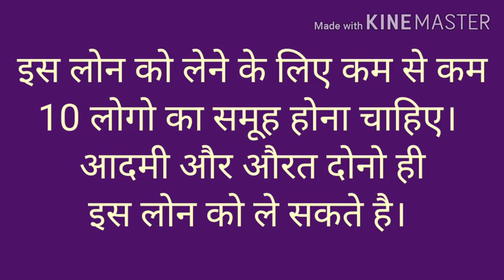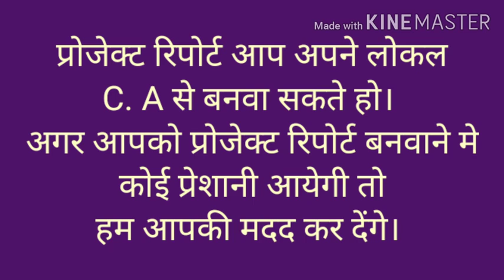Group loan kaise le ( 9458801939) ll subscribe now ll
Premiered on 23 june

Pollwood , tollwood , Hollywood, Bollywood

It's content of copyright =  Loan state bank of India

It's copyright Content video it's just upload for entertainment for public .
Who love YouTube .
Action , emotional , and horror movie and follow me my YouTube page.
( Learn everything always )